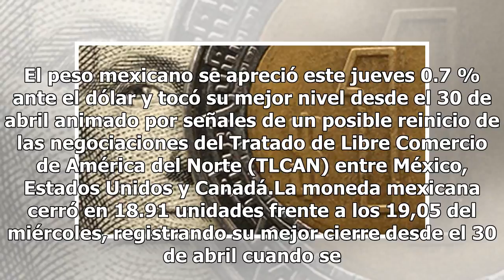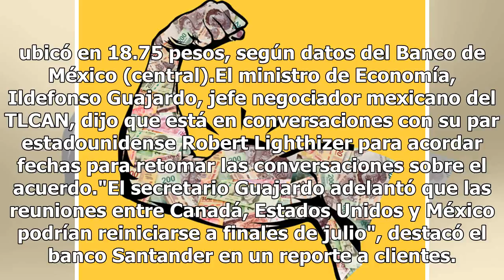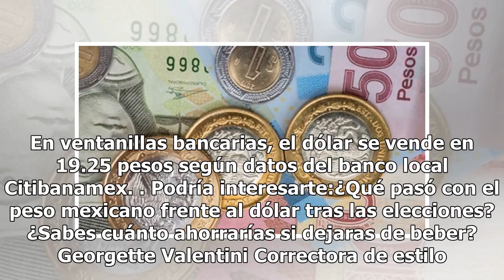Peso mexicano gana ante dólar y toca su mejor nivel en más de dos meses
El peso mexicano se apreció este jueves 0.7 % ante el dólar y tocó su mejor nivel desde el 30 de abril animado por señales de un posible reinicio de las negociaciones del Tratado de Libre Comercio de América del Norte (TLCAN) entre México, Estados Unidos y Canadá.La moneda mexicana cerró en 18.91 un...